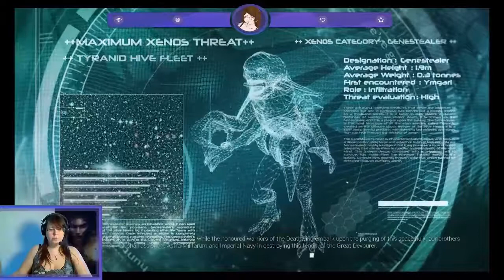Dutch Waifu Plays: Spacehulk: Deathwing - Ep 1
Hi everybody!

Let's blow the dust of Spacehulk: Deathwing! In May the Enhanced edition is coming out and the last time I played was in December 2016 and loads of things have changed! Let's take a look if it's interesting enough to start playing again!